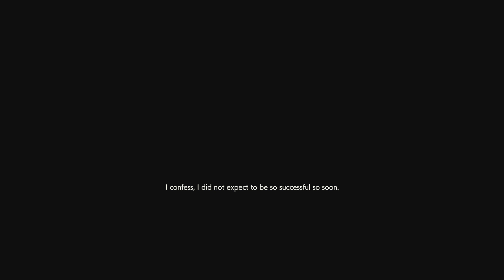RESIDENT EVIL RESISTANCE_20210610165336